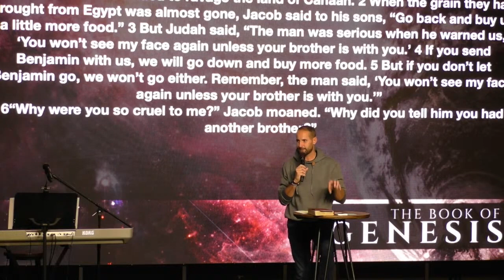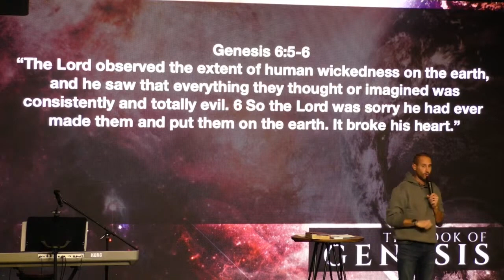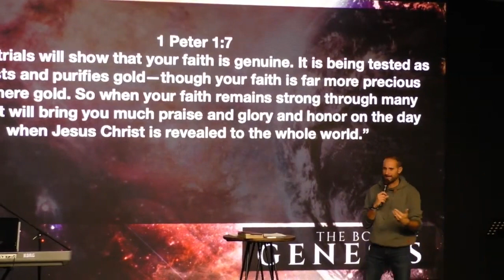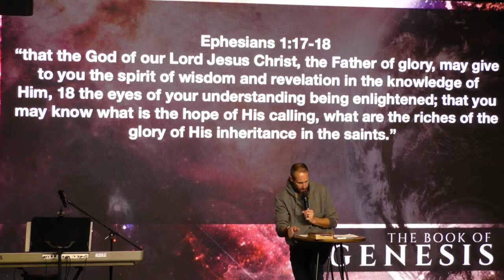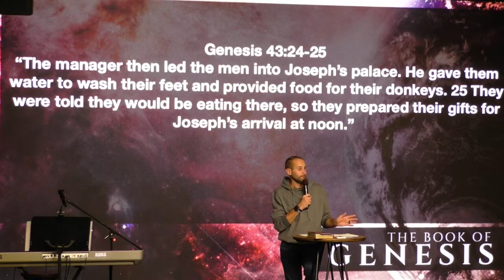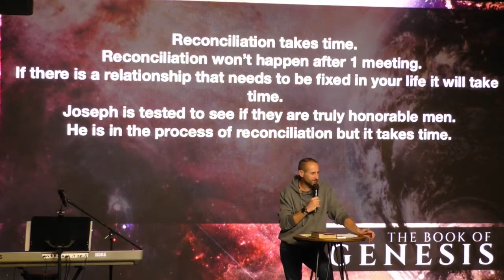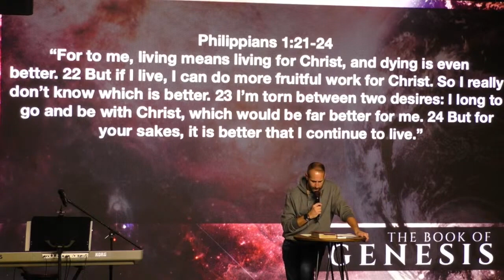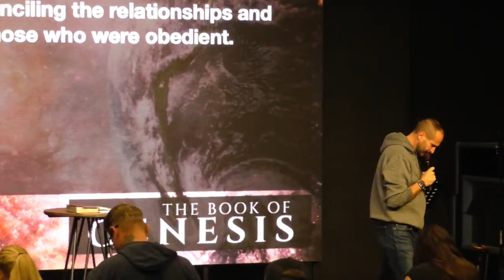Genesis 43-45: "Pursuing the face of Jesus, & Protecting The Father's Heart"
GENESIS: Wednesday In The Word (Sermon 38)

With Pastor Isaac King.
Joseph's brothers obey and return with Benjamin with them. When Joseph tests them to see if their hearts have truly changed, by telling them he was going to keep Benjamin with him, but the rest of them could return, they refuse to abandon their youngest brother. Judah, the one who led the others in selling Joseph into slavery, is now the one who is willing to trade his life for Benjamin's. Joseph then reveals himself to his brothers, and tells them to return home, get their father and all their families, and come back to him.

*Note: This video is only of our sermon. If you would like to view the video of our full service: (countdown video, worship, & sermon,) please